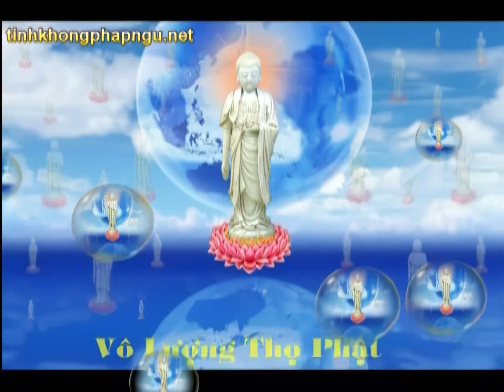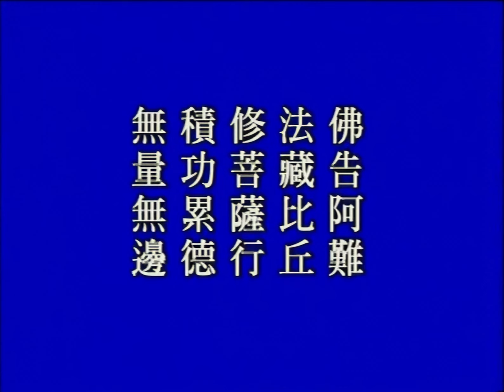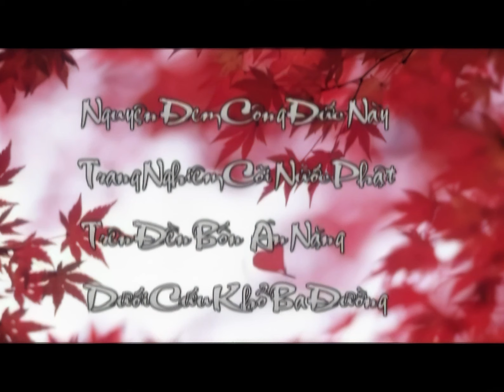[HD] Kinh Vô Lượng Thọ tập 227 - Pháp Sư Tịnh Không